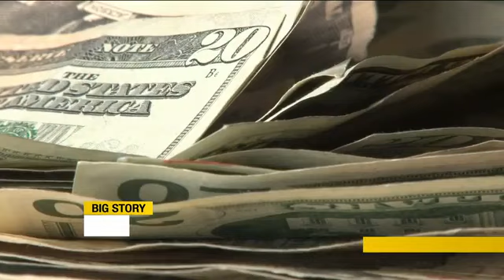Cape Coral police see uptick in counterfeit cash